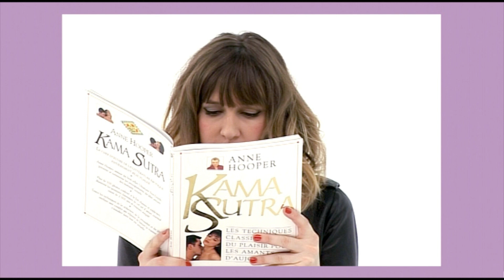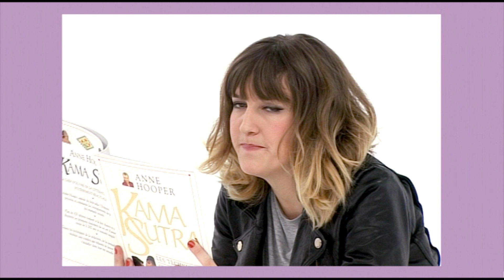La 25ème heure - Les meilleures posititons du Kama Sutra avec Daphné Bürki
FEMIBION Maman Active offre tellement d'énergie aux femmes, qu'elles disposent d'une 25ème heure dans la journée !